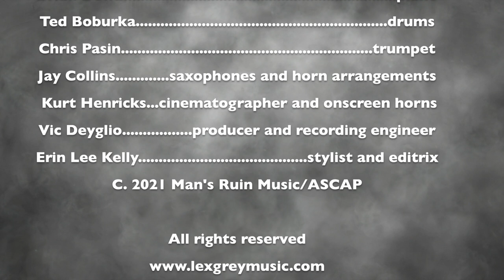Old Crookedy Broom | Lex Grey and the Urban Pioneers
Does housework give you the blues? Here's an old time cinematic journey through the trials and tribulations of cleaning.

"Old Crookedy Broom"
music and lyrics by Lex Grey

The Players
Lex Grey. vocals and guitar
Vic Mix. guitar
Ed Wasilewski. bass guitar
Brian Dewan. piano
Chris Pasin. trumpet
Jay Collins. saxophones and horn arrangements
Kurt Henricks. cinematographer and onscreen horns
Vic Deyglio. producer and recording engineer
Erin Lee Kelly. stylist and editrix

C. 2021 Man's Ruin Music/ASCAP